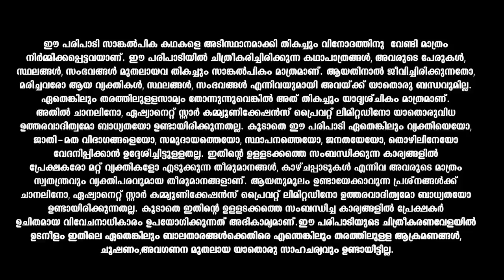Santhwanam അച്ചു സാന്ത്വനത്തിലെത്തിയതിന്റെ സന്തോഷത്തിൽ കണ്ണൻ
Sreedevi and Balakrishnan have brought up his younger brothers like their own children. Will the daughters-in-law be able to adjust to the close-knit family?